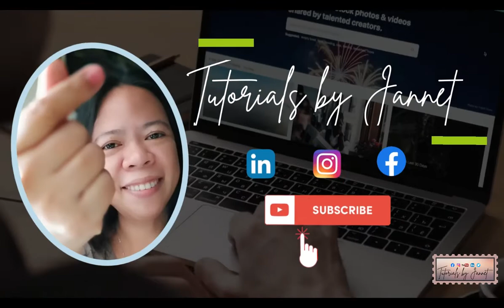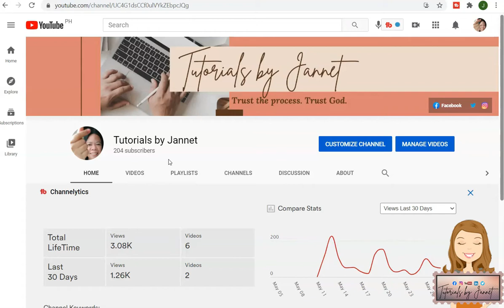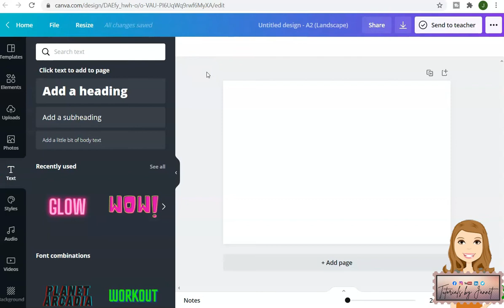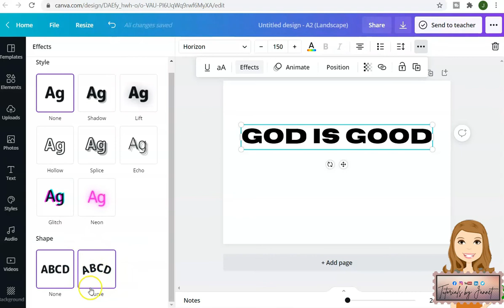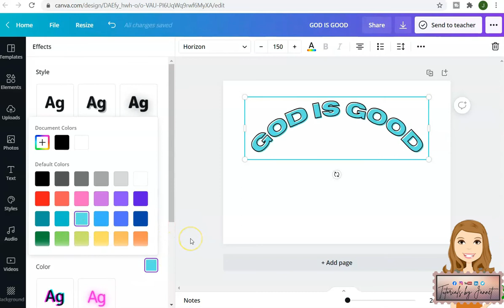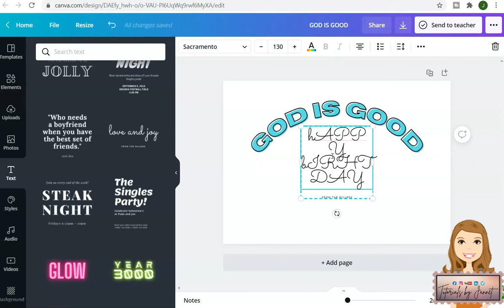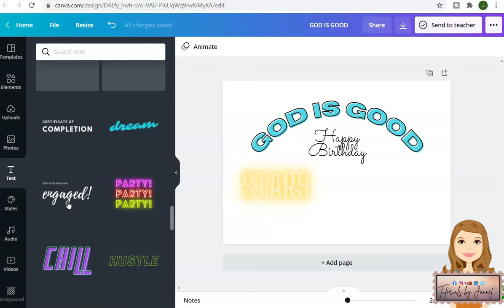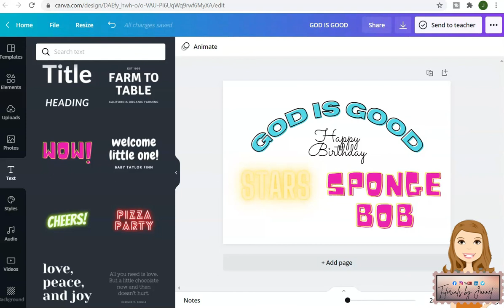HOW TO EDIT TEXT IN CANVA (TAGALOG TUTORIAL) - 5 MINUTE CRAFTS IN CANVA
This tutorial is the first of our series of 5 MINUTE CRAFTS IN CANVA with short video tutorials about tips and tricks in Canva Design. Comment down your suggestions and violent reactions (lol) and your feel about this tutorial. Thank you guys and have fun in creating designs!♥♥♥